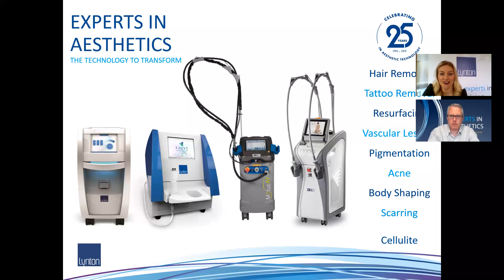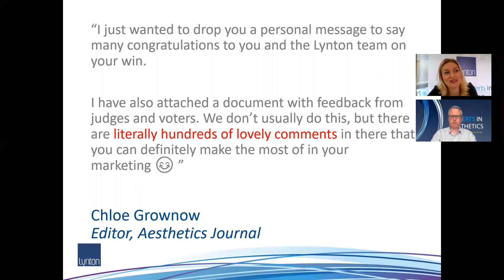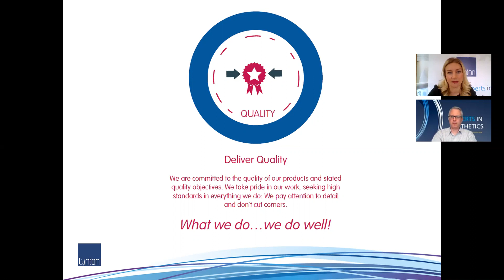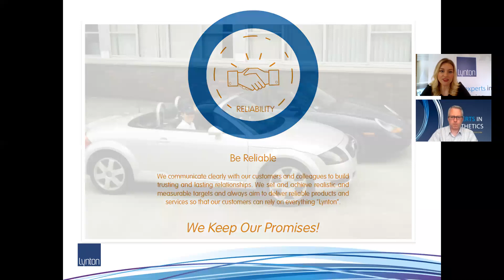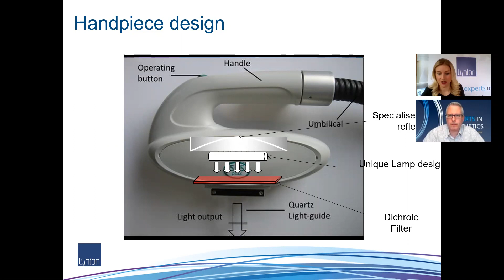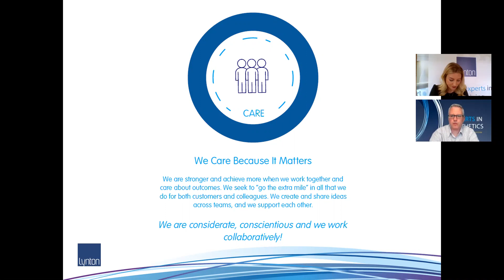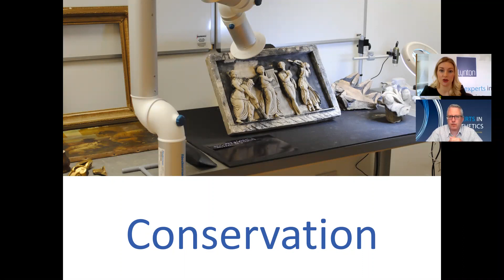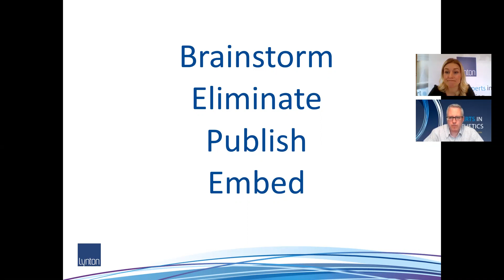Lynton Lasers Free Webinar: Building A Business Through Adversity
Building a Business through Adversity: Company Values as a Business Tool.

With 25 years in business, this is not the first time Lynton has been through adversity, our core values and culture have played a vital part in our survival and growth.

We use vision and values to recruit, retain and engage exceptional talent and have built a loyal following of repeat customers. Share the story of the Lynton Directors and learn how you can apply Company Values in your business to build a strong and loyal customer base.